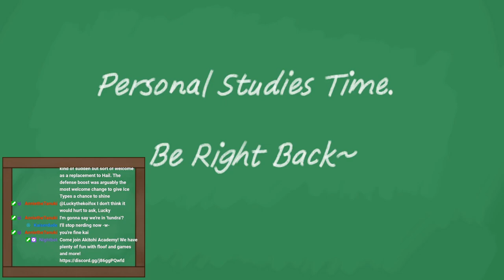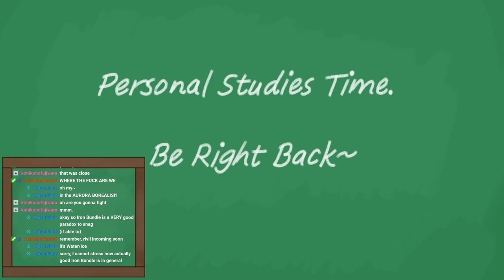This jerk crashed the game last time! Let's try that again~ - Pokerogue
Save-scumming is a viable strategy! - w-